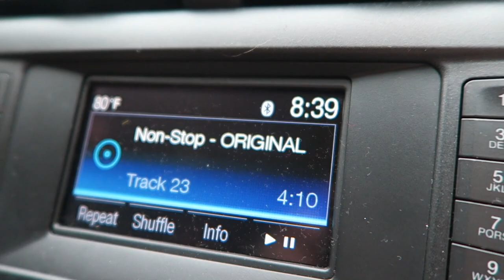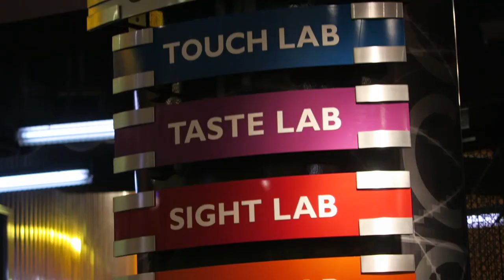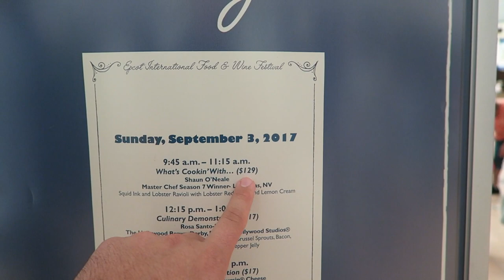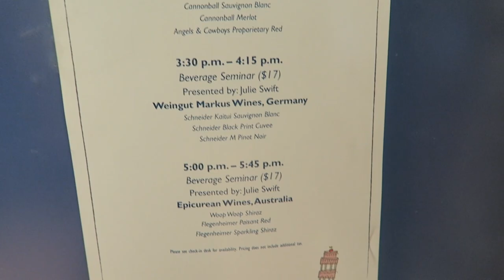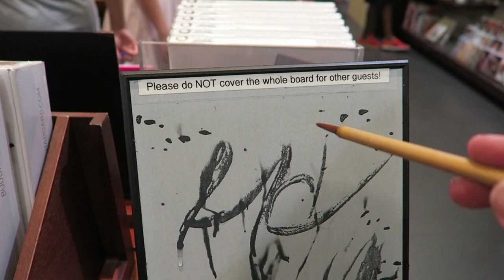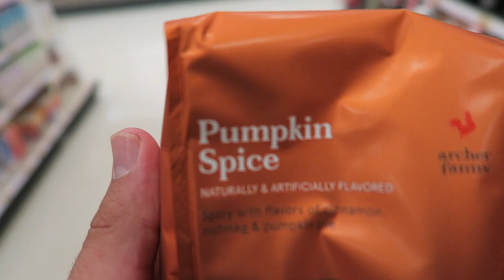Walt Disney World Family Reunion | Swimming at Disney's All Star Music Resort and Disney Springs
Just as the Fall season has begun our visit visitors come to Walt Disney World. Some of our friends from our CP are in for the weekend and our cousins are here for the week for their first Disney World Vacation.

Swish & Flick! An All Potter Podcast:
Download on iTunes, Pod Bean, and other podcast outlets!
Youtube: Swish and Flick: A Harry Potter Podcast

This group of Harry Potter enthusiasts will be doing a re-read of the entire Harry Potter series and discussing the books chapter by chapter on our weekly podcast. Stay up to date on news regarding Potter, Fantastic Beasts & JK Rowling's Wizarding World.